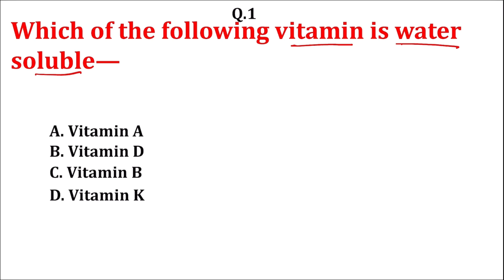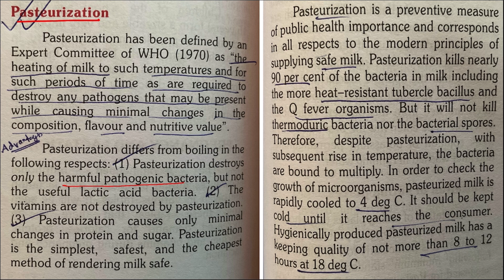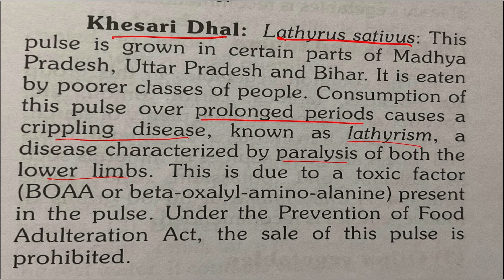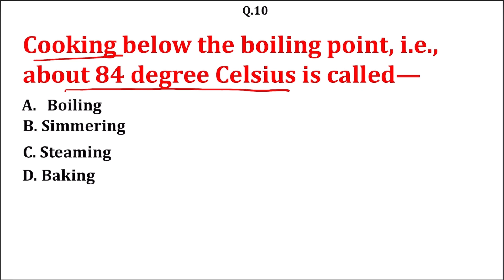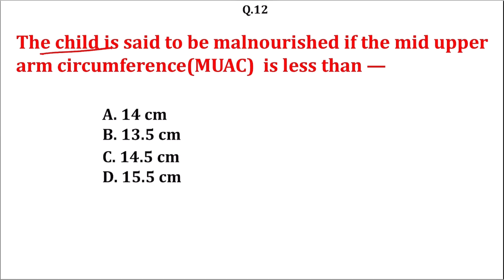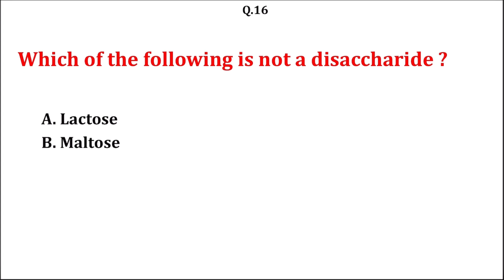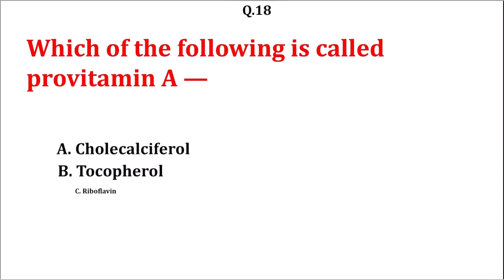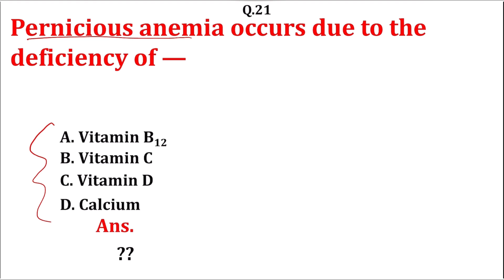Nutrition & Biochemistry questions II 🎯 JEPBN II 🎯ESIC II all nursing exam preparation II part-1 II